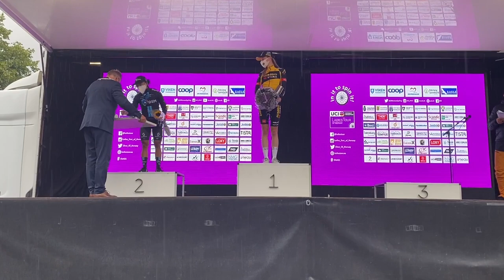Ladies Tour of Norway i Indre Østfold